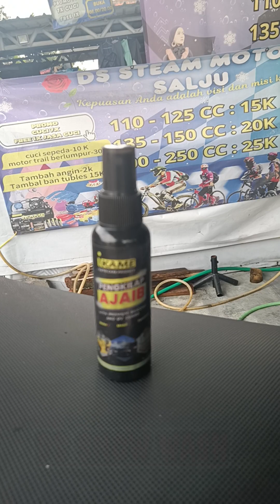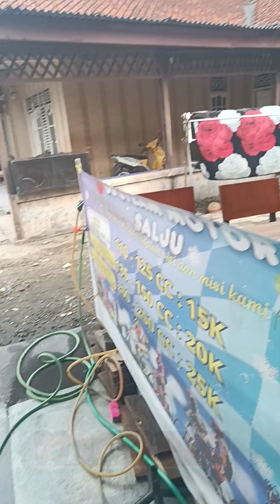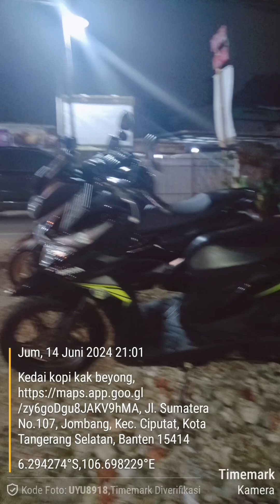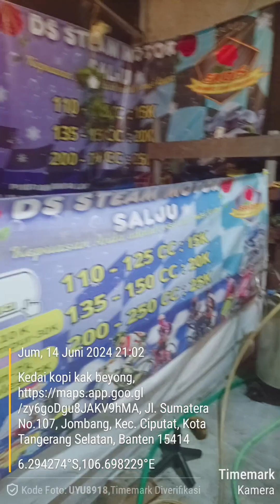DS snow wash by:ikame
Terimakasih atas kunjungan nya di kedai kopi kak beyong 🙏🤗

Crew:
Diah Sartika
ATaufik
m Yusuf